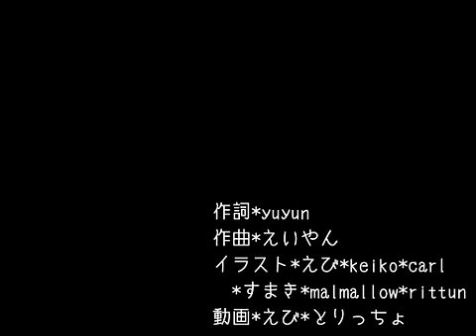【Kagamine Rin + Len】 Prisoner 【Original Song】 PV / Music Video +mp3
If there is a mistake in the title of this video, PLEASE tell me!!

REPRINT FROM NICONICO!!

 【鏡音リン】Prisoner【オリジナル】